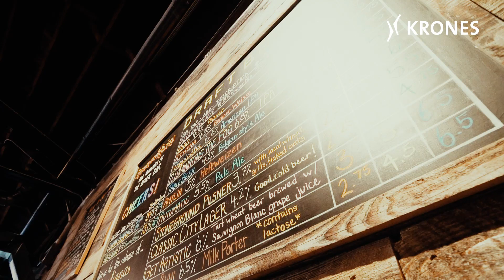Neuer Craftmate für Creature Comforts – Qualität, die man schmeckt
Die Creature Comforts Craft Brewery erfüllt ihre hohen Qualitätsstandards dank hochmoderner Brau- und Abfülltechnologie von Krones.
Creature Comforts Brewing ist stolz auf seine hohen Ansprüche. Deutlich werden diese bei einem Blick in die hochmoderne, rund 3.700 Quadratmeter große Braustätte, bei jedem Schluck des qualitativ hochwertig gebrauten Craft Beers und im Arbeitsalltag von Mitarbeitern und Führungsteam.